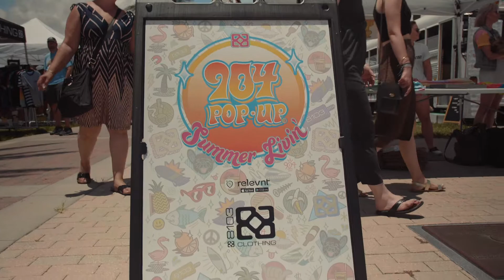The 904 Pop Up: Summer Livin' sponsored by Relevnt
Over 70 Vendors. Local Brands. Artists. Makers. Live Music. Photographers. Local Apparel. Furniture. Home Decor. Vintage Clothing. Health & Wellness. Collectors. Live Paintings. Local Businesses. Food Trucks.

See more and share more on Relevnt by joining the "904PopUp" Vibe

Join local message boards based on your interests & location that we call “Vibes" - Live group chatrooms, post pics & vids, and share links & text.

It’s the best way to connect into local conversations, content, and culture, anywhere you are.